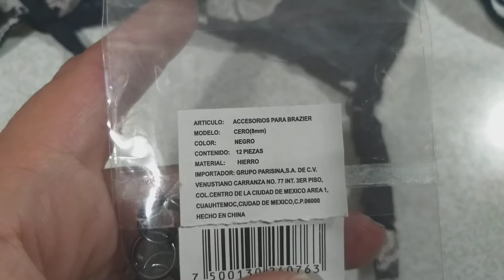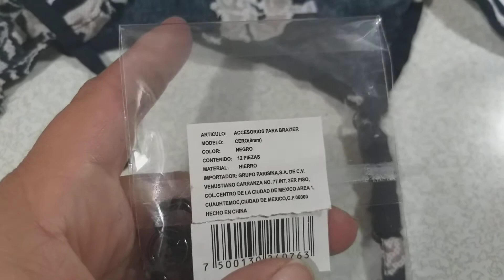Reparacion de tirante (aro dañado)